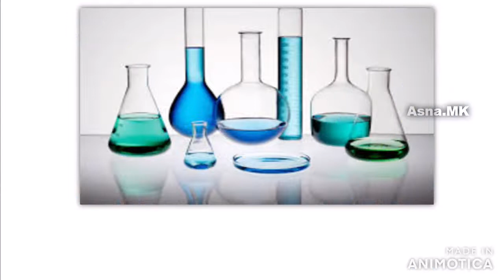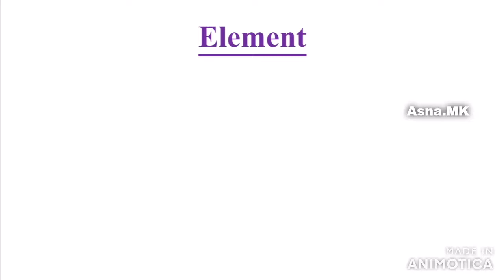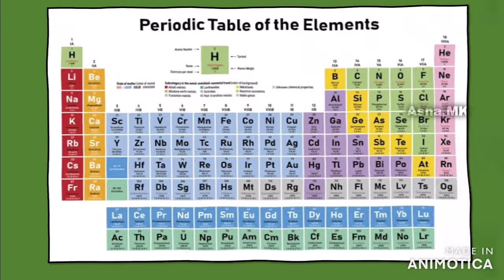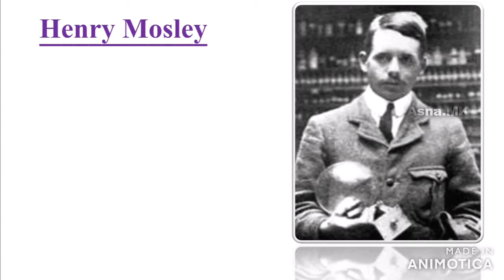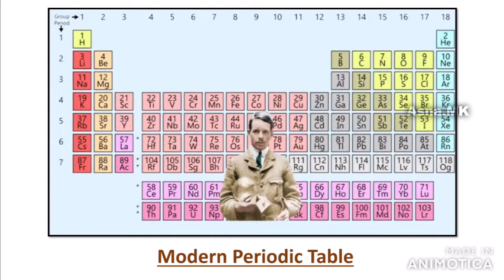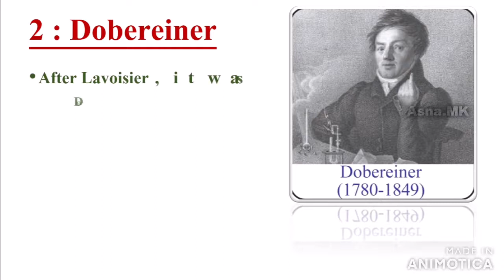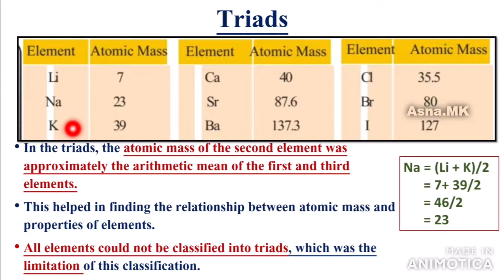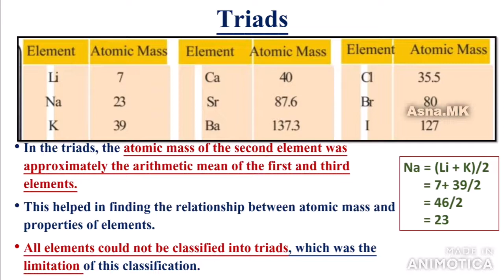Periodic table|class 9|Chemistry |Chapter 4|Part-1|of periodic table|Kerala syllabus|English medium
1. What is a periodic table?
2. History of periodic table
3. Antoine Lavoisier - metals and non      metals
4. Dobereiner - Triads

Students can easily write down notes as my videos are completely PowerPoint presentation.🙂🙂📚📚📖✍✍

Also in my videos I included experiments and activities. So students can easily grasp each topic very clearly.💯💯